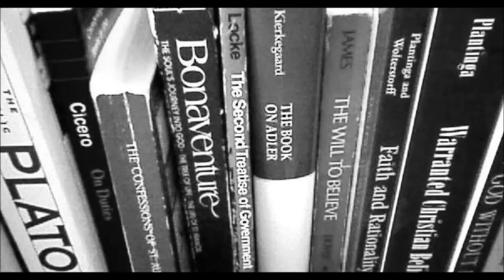Lessons in Logic 4: Validity, Soundness, Strength, Cogency, and Their Opposites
If you wanna study logic, you gotta learn the vocab.  A proposition is either true or false, and that's it. But an argument is:
--valid or invalid;
--sound or unsound;
--if invalid, strong or weak;
--if weak, uncogent;
--and, if strong, either cogent or uncogent.